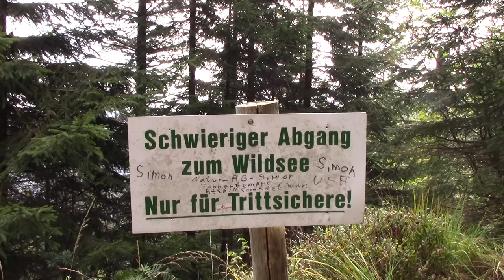Westweg Spezial: Abstecher zum Wilden See (1 von 2)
Bin Müde! Daher kein Text! ;-)